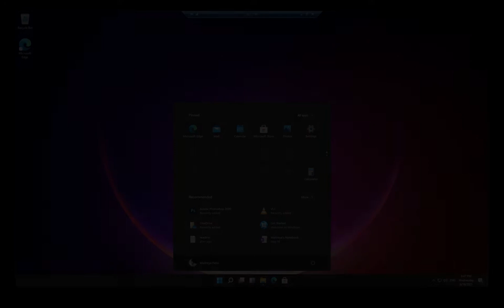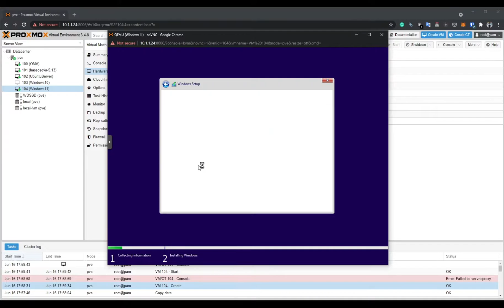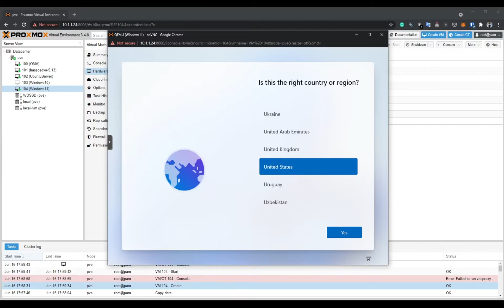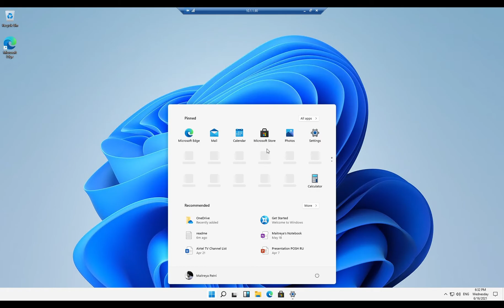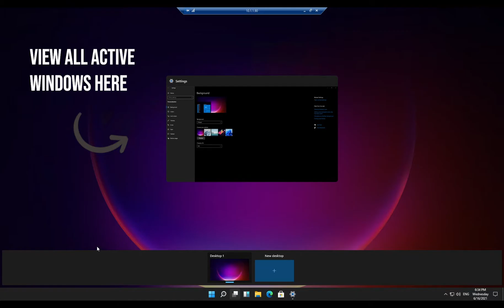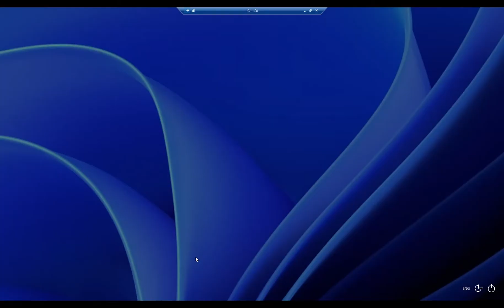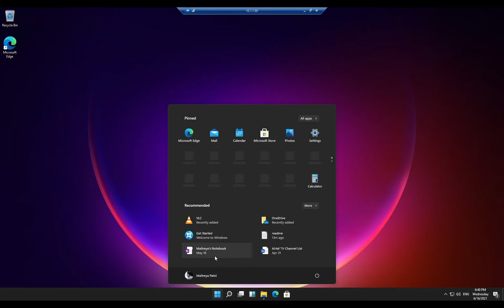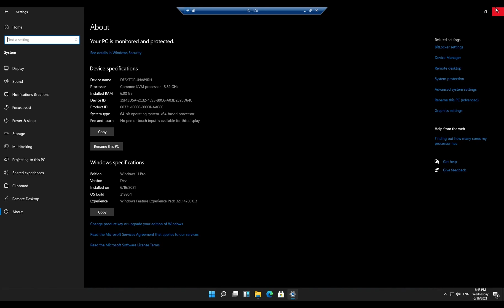How to Download & Install Windows 11 - Detailed Review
Windows 11 rumors started surfacing a few days ago and when the Developers' ISO was leaked just hours after the first leaked screenshots, everyone wanted to try it out and experience the new Windows. We got our hands on the leaked ISO and we will show here the complete installation and a detailed review of the new features and the experience. We installed it on a virtual machine through Proxmox.

For those who want to install and try Windows 11 -

Follow our Blog to discover the latest trending tech topics!